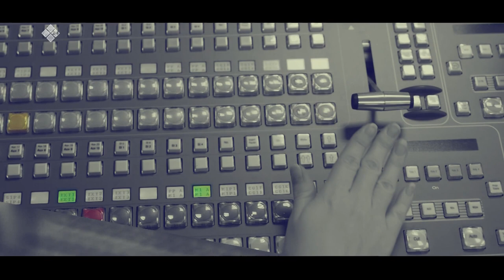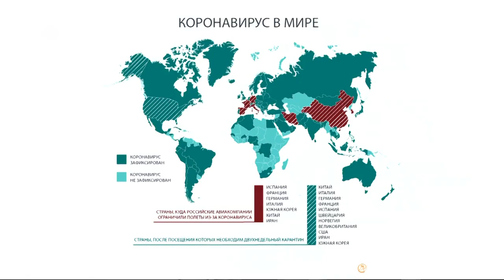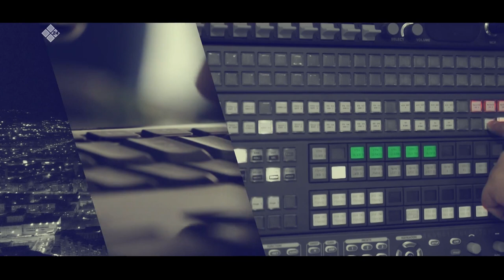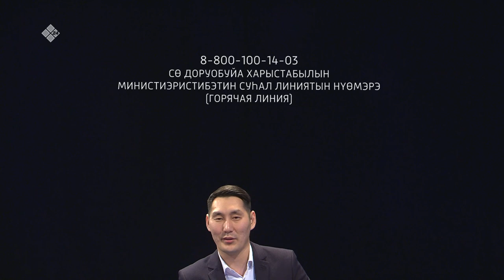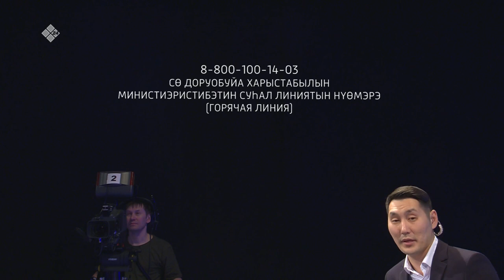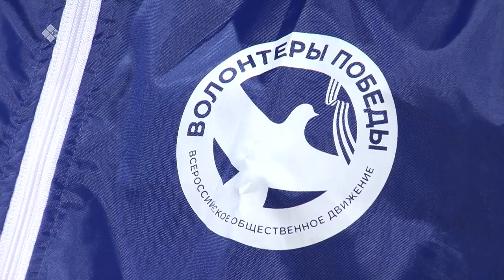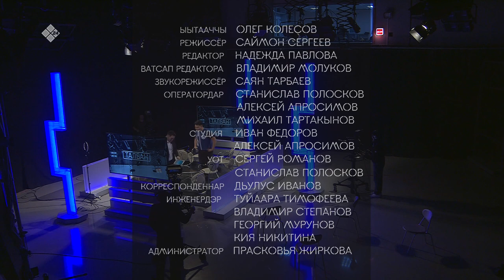«Талбан» биэриигэ: коронавирус туһунан (16.03.20)